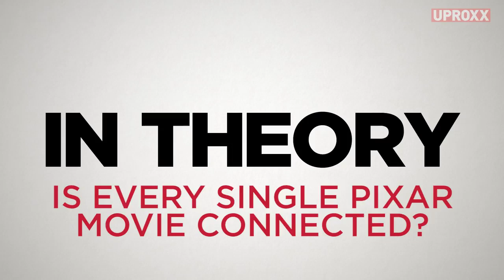The Pixar Theory